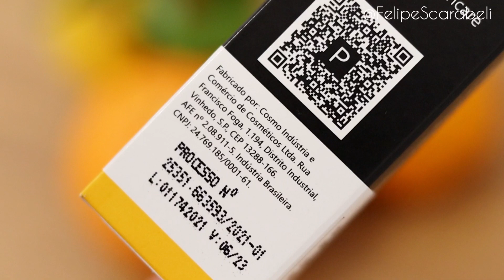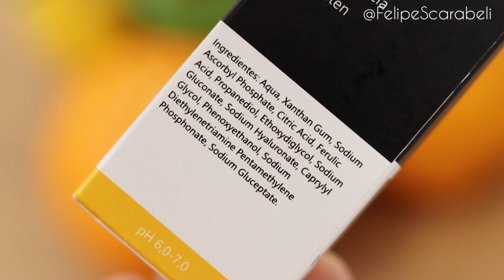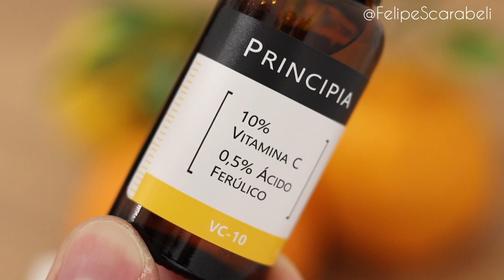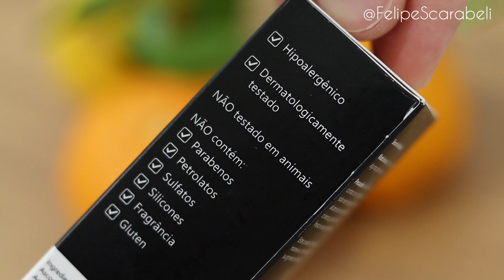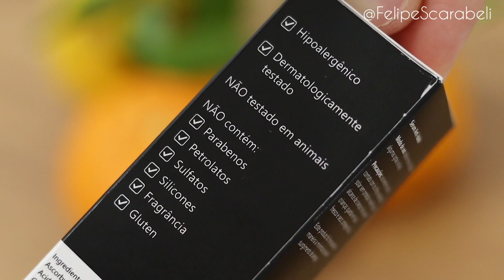Vitamina C 10% Principia, com Ácido Ferúlico! Antioxidante!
CUPONS PRINCIPIA

FELIPE10CASH = 10% de cashback para uma próxima compra na loja da Principia.
Cupom válido em qualquer kit promocional.

FELIPE15CASH = 15% de cashback para uma próxima compra na loja da Principia.
Cupom válido em Kit promocional com 3 ou mais produtos.

Regularização ANVISA:
Cosmético:

Comprando pelo meu link eu recebo uma comissão que ajuda muito aqui no canal. Desde já agradeço todo apoio :)